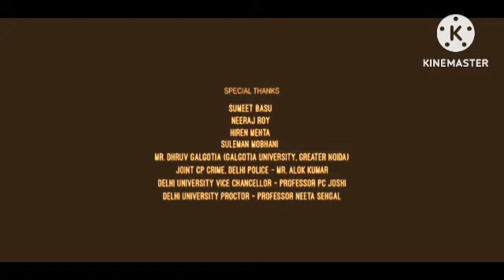Mersal Review Explained & Facts HD | Thalapathy Vijay | Nithya Menen | Samantha | Hd 1080P